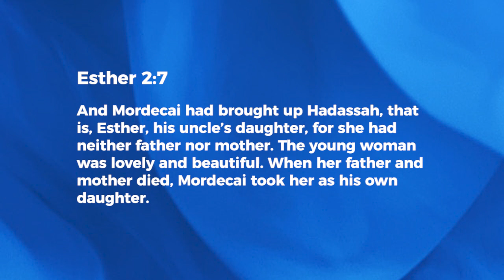Uniquely Blessed - Ashish Raichur | Daily Devotion, May 17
Today's Devotional - "Uniquely Blessed"

AllPeoplesChurchBangalore BangaloreChurch LivingSupernaturally DailyDevotions EstherWatch our online Sunday Church service live stream every Sunday at 10:30am (Indian Time, GMT+5:30). Spirit filled, anointed worship, Word and ministry for healing, miracles and deliverance.